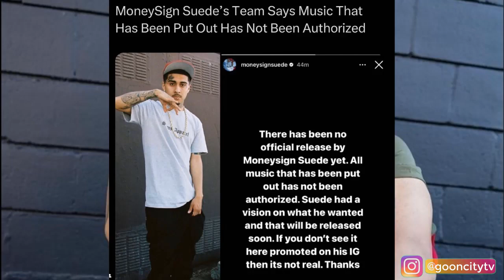MoneySign Suede Family Sends Message to Hackers "Stop Leaking Unreleased Music"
Los Angeles Mexican rapper.